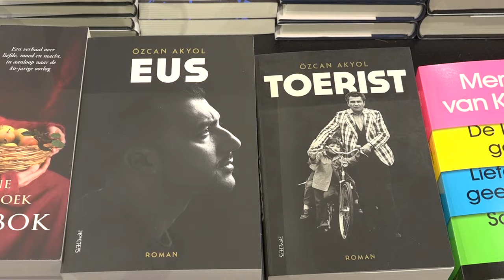Literair evenement in Bibliotheek Amstelland met schrijver Özcan Akyol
Het Amstelveens Boekenfeest en Bibliotheek Amstelland organiseren woensdag 12 mei om 19:30 uur één van de drie evenementen onder de naam Sprankel. Op de eerste avond zal Jacobine van den Hoek van het Amstelveens boekenfeest en Gertrude Hoogendoorn van Bibliotheek Amstelland in gesprek gaan met schrijver Özcan Akyol (Eus). "We willen hem flink aan de tand gaan voelen," aldus Jacobine

De avond wordt opgevuld door woordkunstenaar Meliza de Vries en zangeres Alyssa van Ommeren. Via de livestream kunnen er vragen gesteld worden, deze zullen meegenomen worden in het gesprek om zo interactie met het publiek te krijgen.